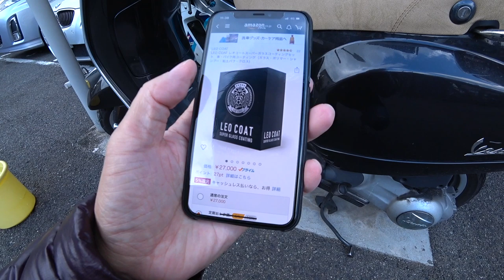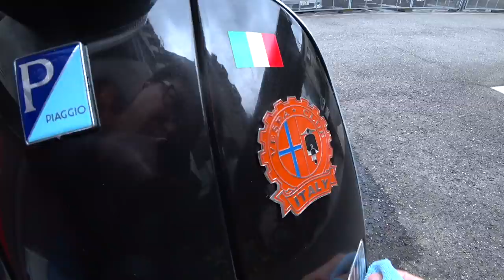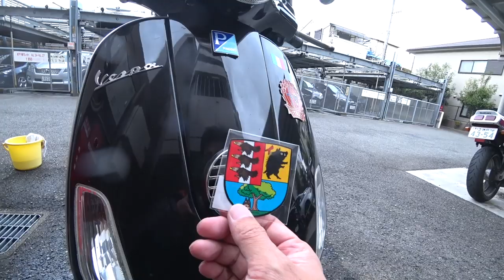バイク磨き！レオコートの高級ガラスコーティングしてみた。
LEO COAT レオコートスーパーガラスコーティングセット　車・バイク用コーティング（ガラス・ポリマー・シャンプー・粘土バフ・クロス）